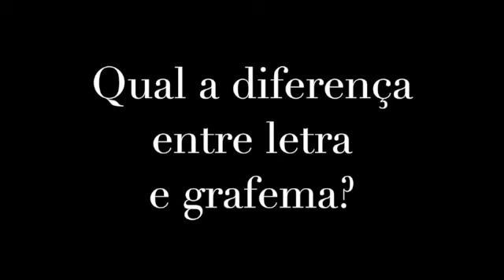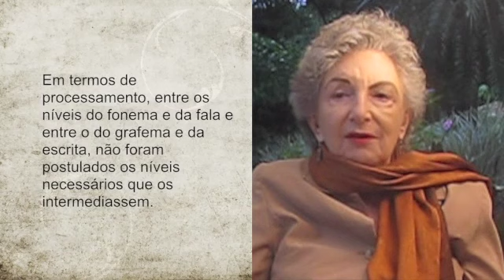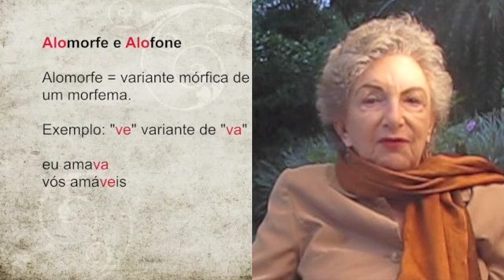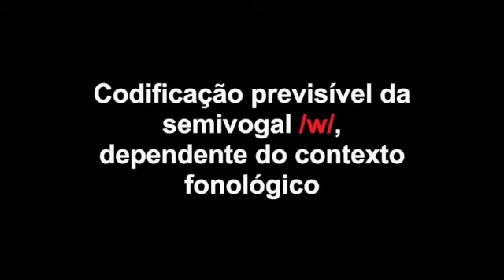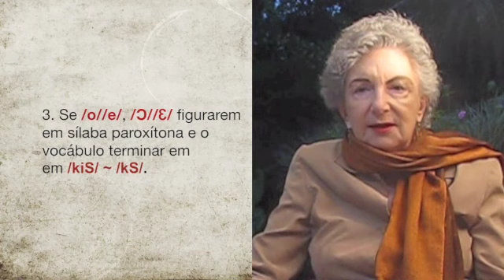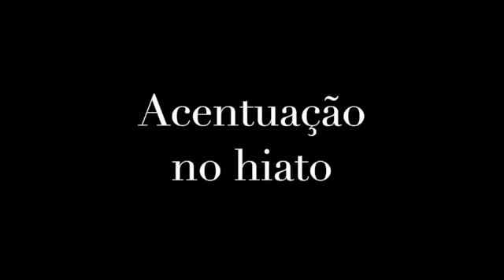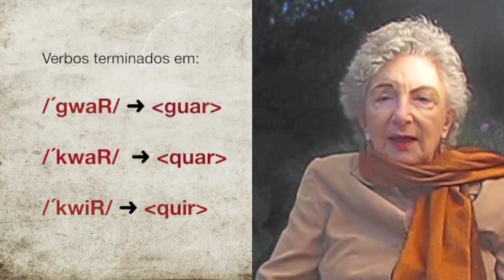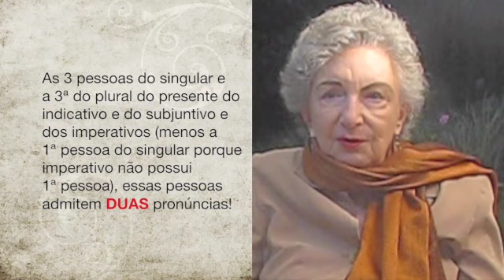Modelos Neuropsicológicos: Sistema Scliar Escrita U3 Teoria parte 2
Nesta aula, você vai conferir os problemas que existem no modelo elaborado por Ellis e Young para explicar como ocorre o processamento da escrita. Descobrirá, também, porque o uso da soletração não é adequado para o português do Brasil. Finalmente, irá aprender algumas regras que facilitarão a colocação correta dos acentos gráficos, eliminando, de vez, erros que podem ser facilmente evitados! Bons estudos!